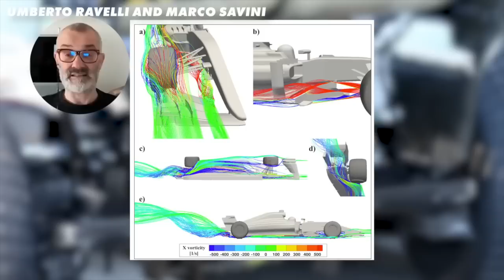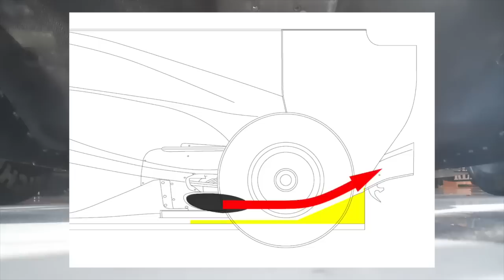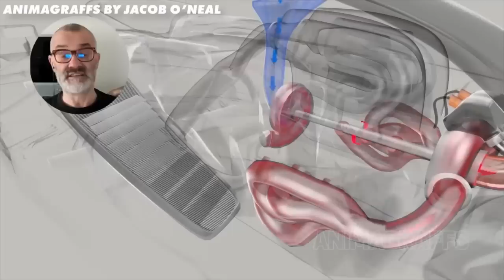Cuando la F1 utilizaba tubos de escape para hacer los coches más rápidos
🔧 ¡Gracias a Scarbs por unirse a nosotros una vez más! ¡Ve a seguirlo en Twitter para las noticias de F1 Tech!

En 2010, los equipos de F1 descubrieron una manera de utilizar los gases de escape para hacer sus coches más rápido.
Y como resultado, ¡hacían que sonaran INCREÍBLEMENTE! /COMO ESTO

Pero, ¿cómo es que moviendo la posición de los gases de escape consiguieron tanto rendimiento? ¿Y por qué los pilotos completaban vueltas enteras a todo gas?
¡Entremos en materia!
Tras la temporada 2010 se prohibió el polémico doble difusor.

Esto dejó a los equipos con un déficit de carga aerodinámica trasera y un problema que resolver durante el invierno. Poco sabían que un equipo ya había encontrado una solución.
Habían desplazado las salidas de escape para crear un mejor flujo de aire alrededor del difusor.

No era una solución nueva, la F1 ya la había utilizado en los años 80 y 90, pero lo que hizo este equipo fue mejorarla MUCHO.
Pronto todos tendrían que seguirles o quedarse atrás.
Pero, ¿cómo funcionaba?

La base de la velocidad de un coche de Fórmula 1 es la carga aerodinámica. Este efecto se produce cuando el aire fluye a través del coche muy rápidamente. El coche afecta al aire que pasa sobre él de tal manera que crea una zona de mayor presión por encima que el aire que fluye por debajo del coche.
Esta diferencia de presión crea un efecto de succión.
Si el coche circula más deprisa, el aire fluye más deprisa y la carga aerodinámica es aún mayor. Esto es lo que los ingenieros de F1 siempre intentan hacer.